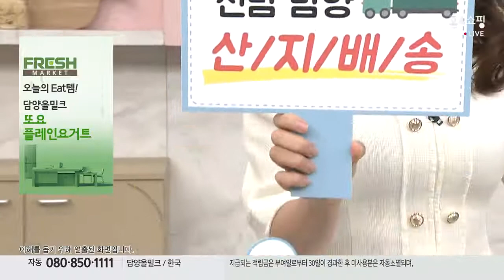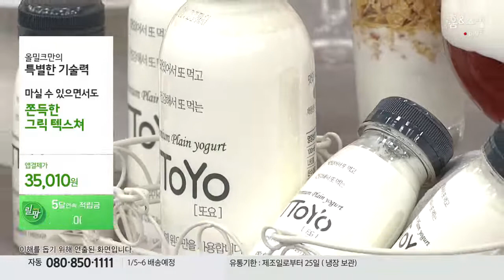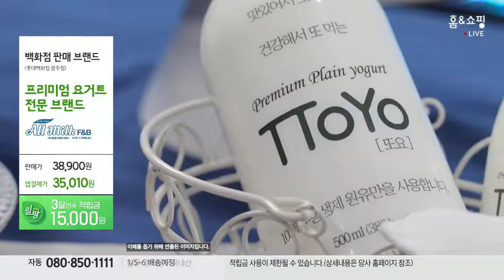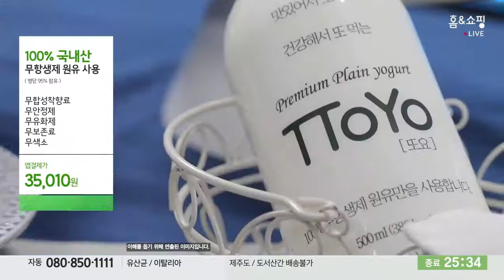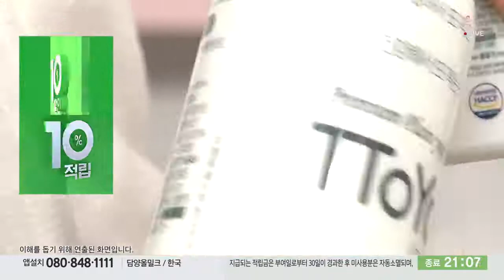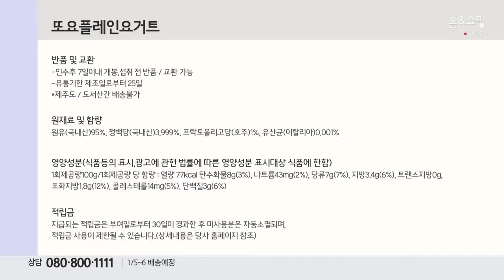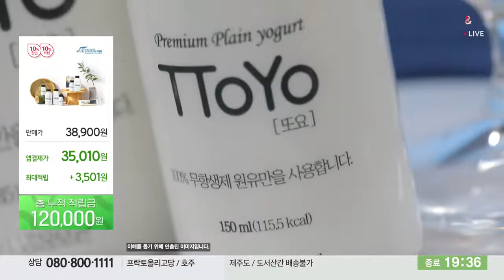또요플레인요거트(일사천리)